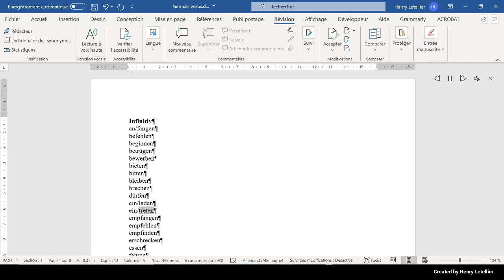empfangen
This is the Microsoft Hedda voice that is reading the word empfangen